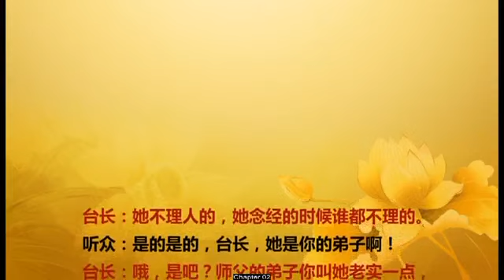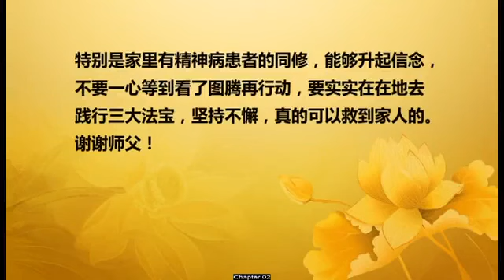【2015】 20150620 2 法会开示 中国香港